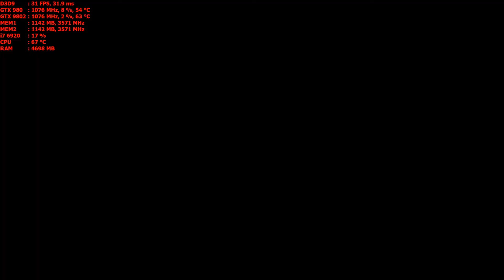Jet Set Radio story mode 1440p GTX 980 SLI PC Part 1